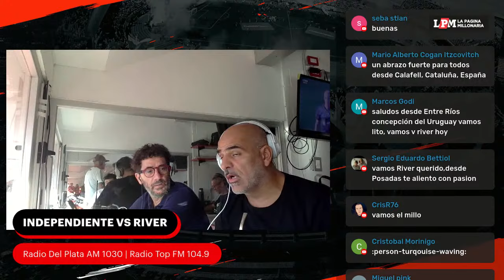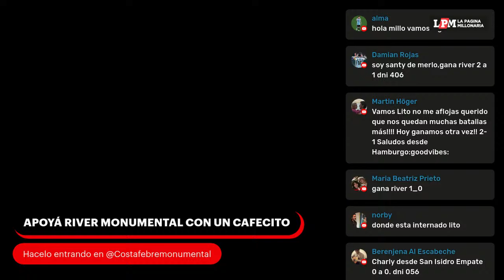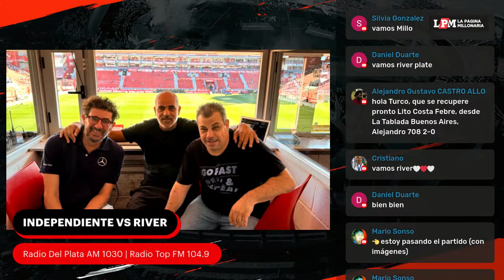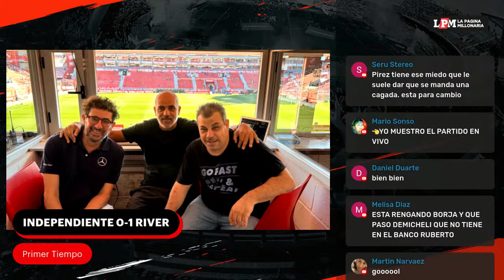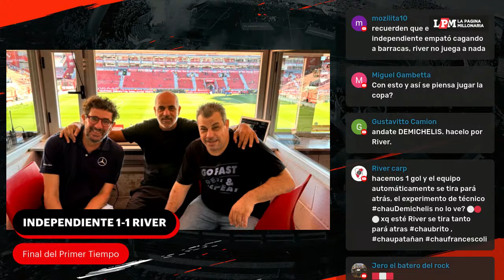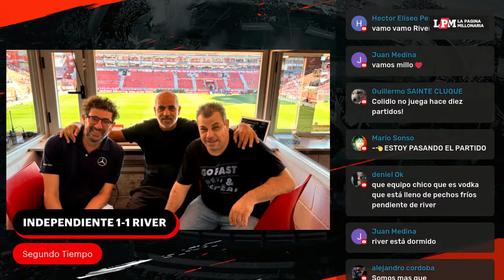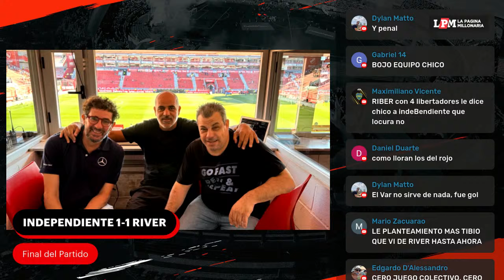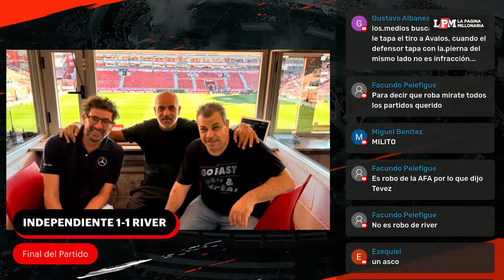Independiente vs RIVER | EN VIVO | Fecha 10 - Copa de la Liga | River Monumental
Segui el partido entre River e Independiente, en el Estadio Libertadores de America - Ricardo E. Bochini por la fecha 10 de La Copa de La Liga, con el equipo completo de River Monumental